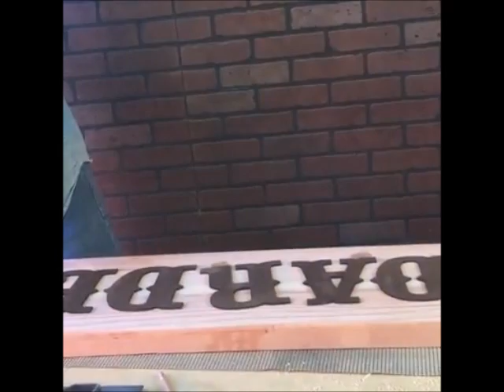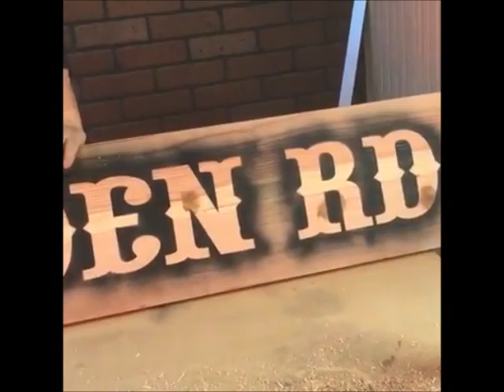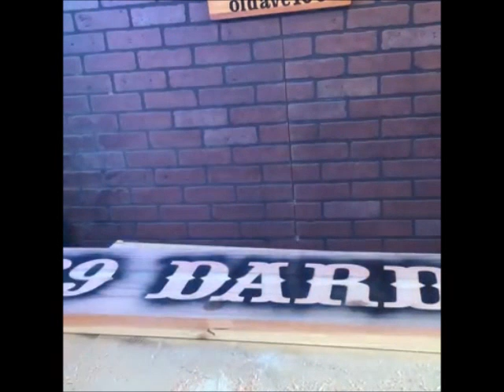LTS Hand plane and layout 2/27/16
Eric demonstrates using an electric hand plane to surface a big board. Dave talks big layout letters.